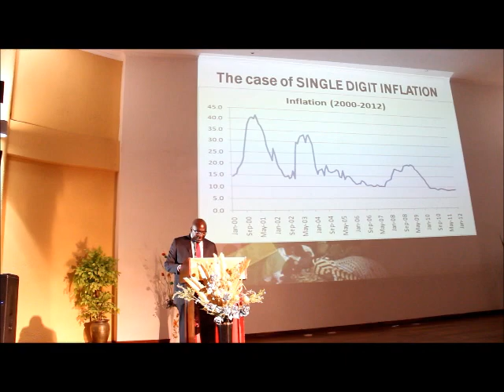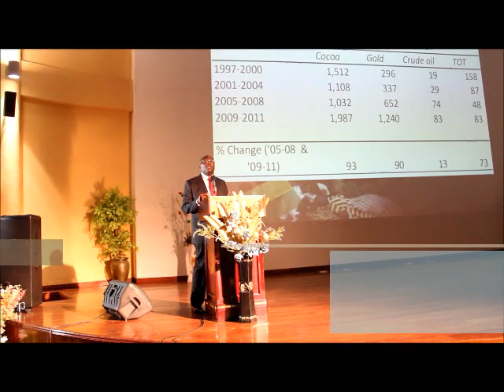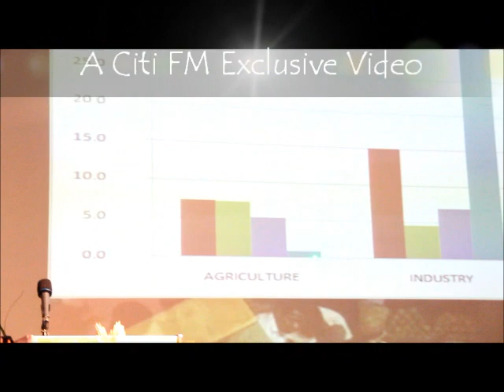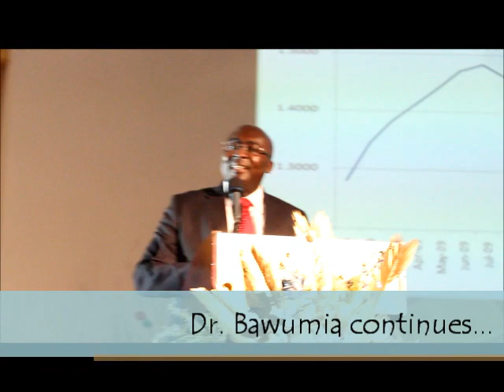The Saga of Econometrics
When it was announced that Dr. Mahamudu Bawumia was to deliver the address at the 5th Ferdinand O. Ayim Annual lectures, eyebrows were raised about whether it was going to be a dispassionate speech about economics or the awakening of a political giant?
Check the video out and make your decision